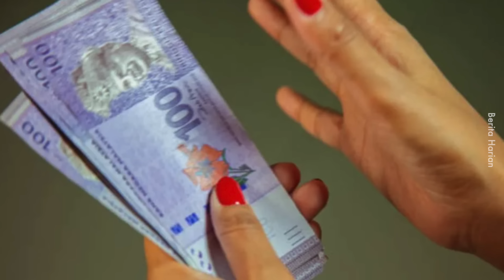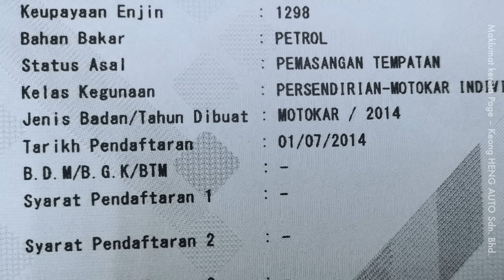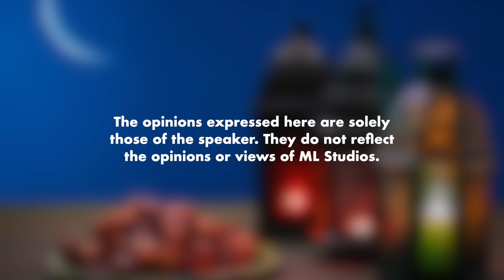Saya Tak Recommend Beli Kereta Time Bulan Puasa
Raya kereta baruuuuu.

Korang minat pasal kereta tu, boleh la tengok aksesori kereta ni